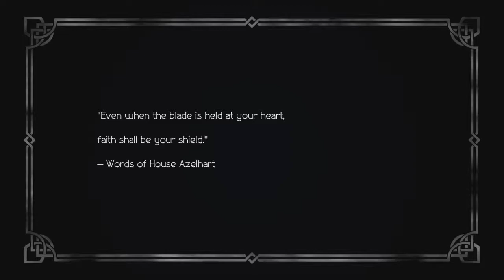Annen Plays Octopath Traveler: Part 22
The end of Alfyn's first chapter and over to the start of Primrose's first chapter.